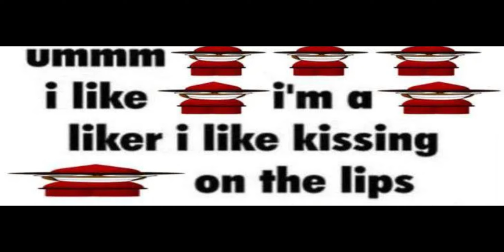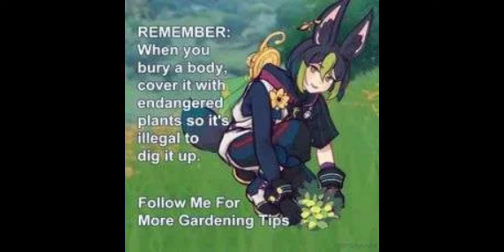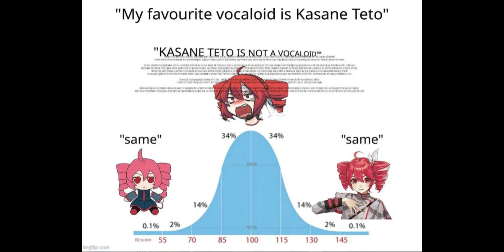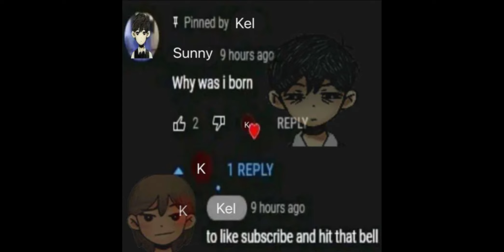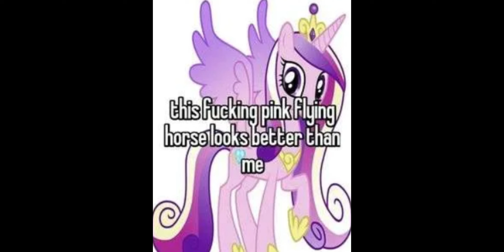(WARNING ITS READY LOUD) screaming into a mic with toast for 8 minutes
toast almost killed me by spraying perfume in my mouth somewhere around the 5 minute timestamp help